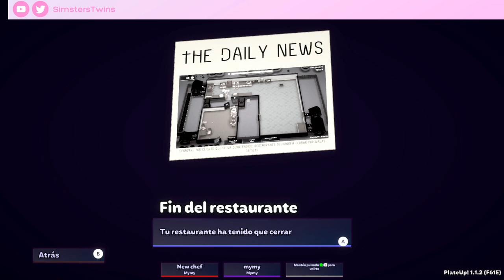♦🍽️Restaurante de Pavo con encanto 🦃 en PlateUp!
M & L al mando y a la voz, hoy jugamos al PlateUp! echamos un ojo al escenario de invierno y luego montamos nuestro restaurante de pavo con encanto. 🍽️